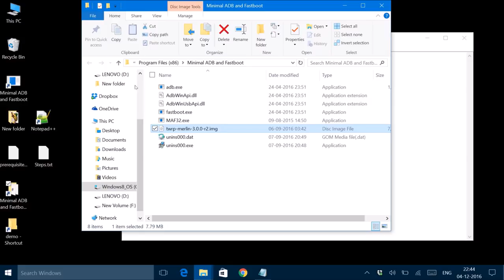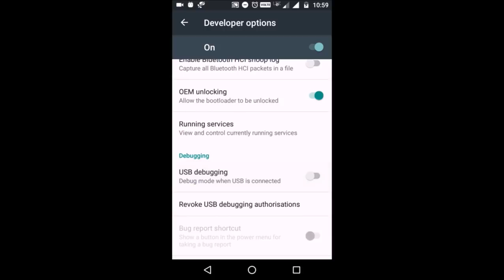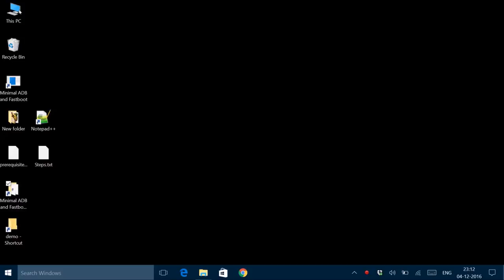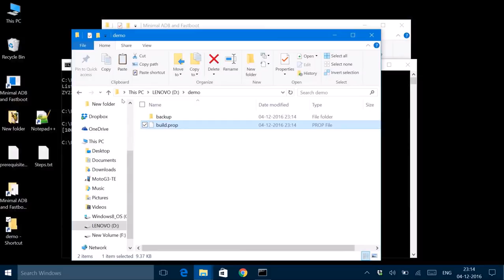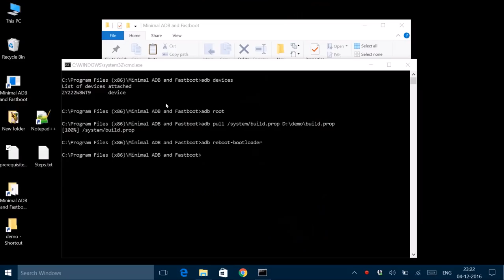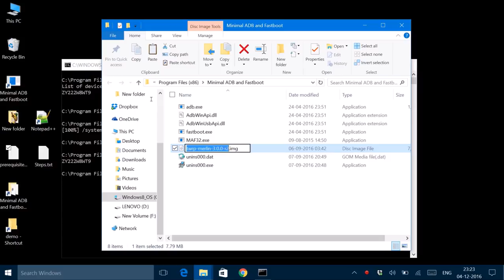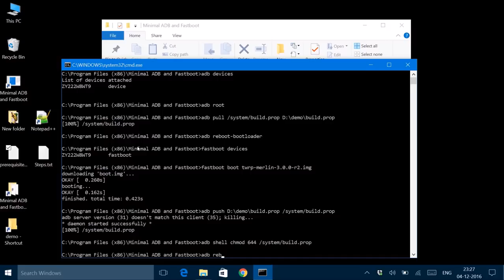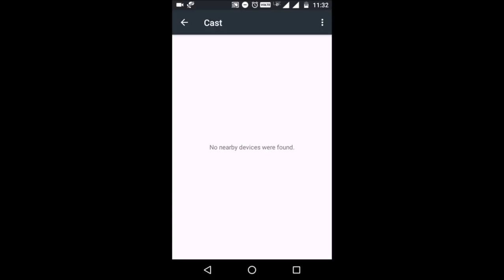Edit Build.prop without root to enable Cast Screen/ScreenCast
How to Edit Buid.Prop file without rooting your device?
1. Most of the build.prop edit requires rooting the device. Here we will see how to edit the build.prop file via a computer with no root.
2. This video describes editing build.prop settings to enable Cast Screen / Screen Cast in Moto G series mobile.